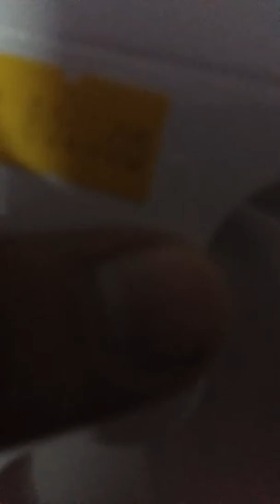Fidget spinner by rail razvi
Fidget spinner